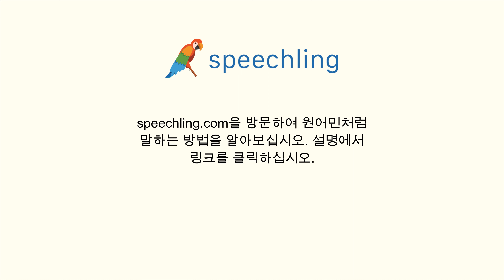중국어(전통)로 "제발 말해주세요." 말하는 법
남자 목소리 :
請告訴我！

여성 목소리 :
請告訴我！

남성 음성 번역 :
제발 말해주세요.

여성 음성 번역 :
제발 말해주세요.